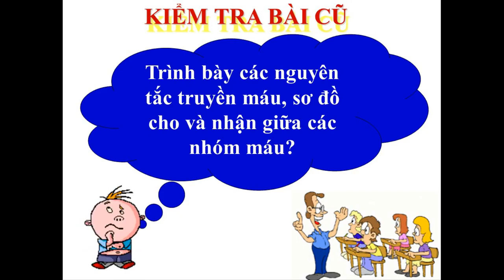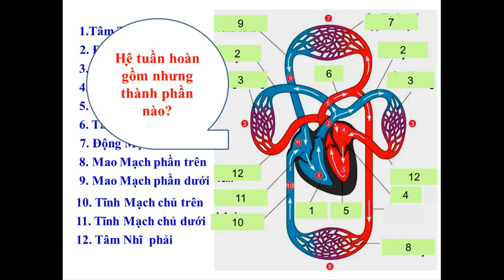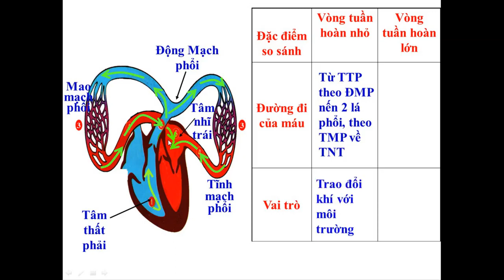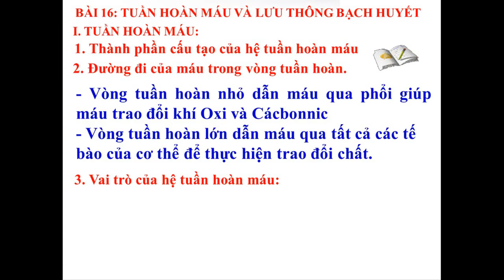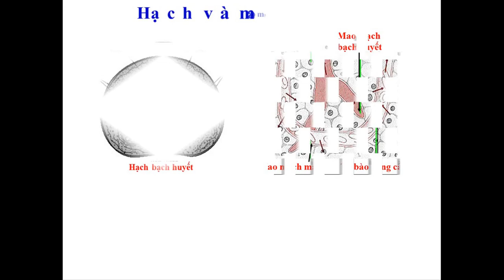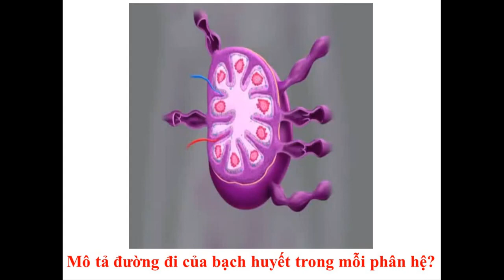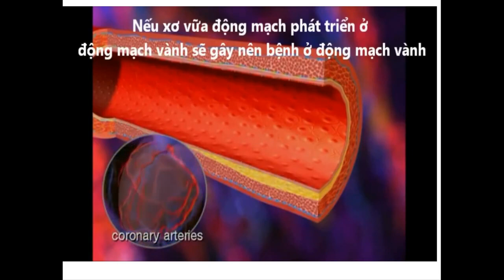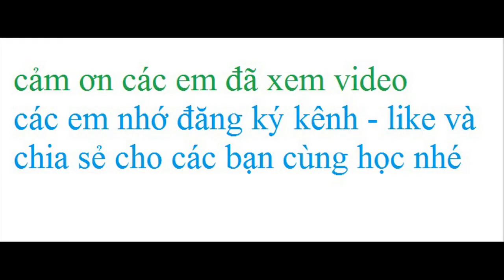Sinh 8_Tuần 8_Bài 16: Tuần hoàn máu và lưu thông bạch huyết